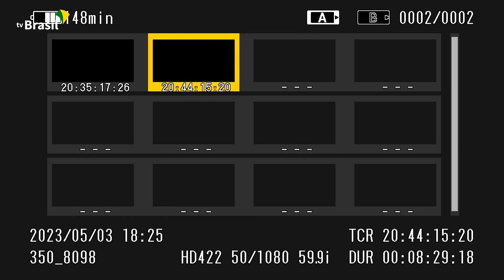3/5/2023 Ministro dos Transportes, Renan Filho, dá entrevista sobre Leilões e Concessões de Rodovias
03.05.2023 (DF) - Ministro dos Transportes, Renan Filho, fala com jornalistas sobre Leilões e Concessões de Rodovias.